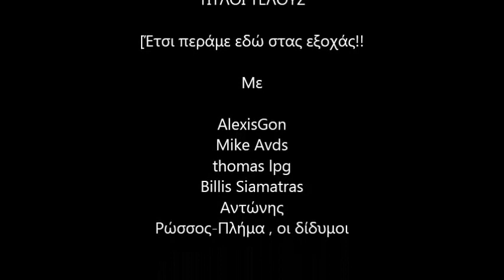Κυριακή 5/2/2012 βόλτα στον Όλυμπο. Με το TeflonClub.